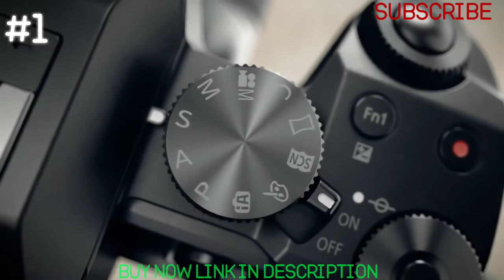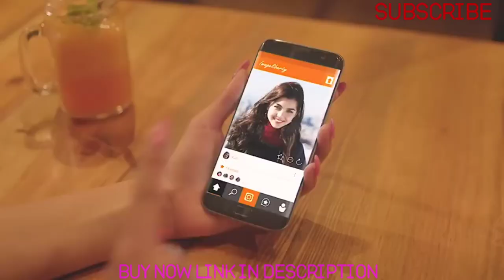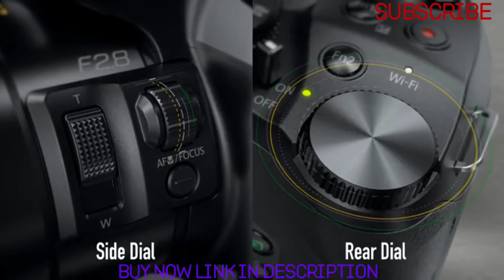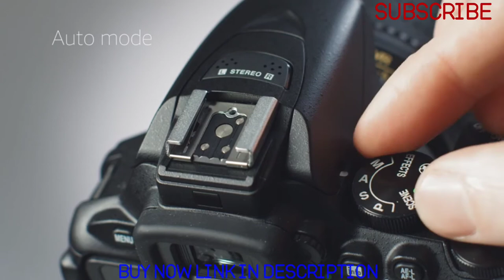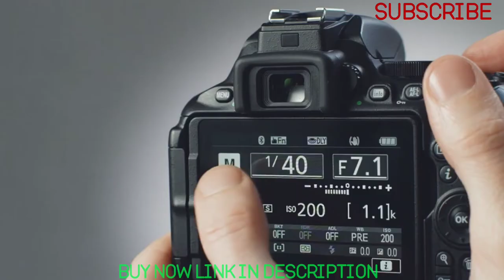The Most Best Top5 4k Ultra HD Camera's 2020 || Canon, T7, Nikon D5600, Lumix G7 4k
4k Camera's

#1. PANASONIC Lumix G7 4K

#2 Canon EOS Rebel T7

#3 Panasonic Lumix FZ300 Long Zoom

#4 Canon EOS Rebel T6

#5 Nikon D5600 DSLR

Hi Guys Asslam o Ailkum.
About this. Products review.  PRODUCTS introducing for You.
Products selling.

Electronics.
Health and Fitness.
Cosmetics. ETC.

Other Videos and Offers.

Top 5 gaming laptops under 1500$

#4  Surface Book 2.

#5 Microsoft DAG-00001 Surface Laptop (Intel Core i5, )

#1 A.H MOVIES.